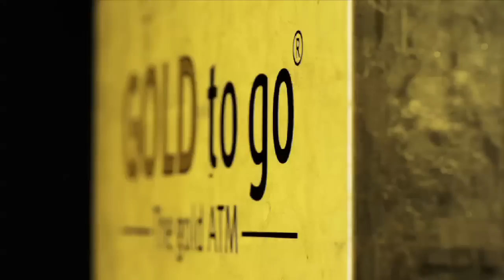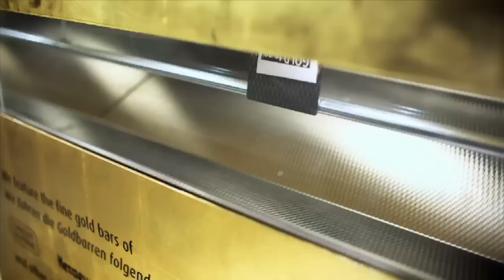GOLD to go - simply the smartest way to purchase gold (Arabic Version)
GOLD to go® has developed the world's first gold vending machine. A simple and brilliant principle: put your money in and pick your gold!

You can find our ATMs in various locations all around the globe, like USA, Dubai, Germany, Spain, Italy and many more coming soon! For a complete list of our locations and more information on GOLD to go®, please